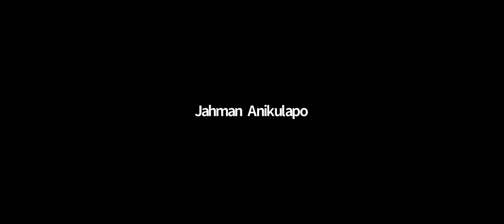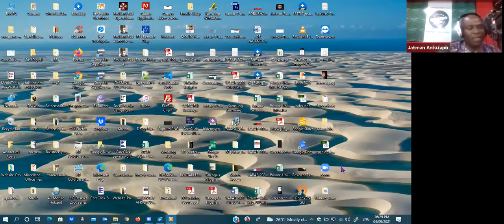KULTURE TRAIN SEPT 4, 2021 AREMU & AWO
Theme:
ART FOR REDISCOVERY & PRESERVATION

1. Revisiting Osun Osogbo Festival 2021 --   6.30pm
The Colours. The Vibes. The Future
A review with TOYE ARULOGUN,
Festival Programme Consultant

2. Theatre in the Cause of History.   --- 7pm
The case of AREMU & AWO
by Duke of Somolu Productions

Behind the scenes reviews with the writers/directors:
 AHMED YERIMA (Prof) - AREMU
 MAKNDE ADENIRAN – AWO

CULTURE CITY ROUND UP --- 6PM
 Of Exits & Milestones
 Exhibitions
 Concerts, etc

Special: Wole Soyinka’s THE ROAD in Israel
-- A chat with the Director, YAFFA SCHUSTER and  Guest Choreographer, SEGUN ADEFILA in Tel Aviv